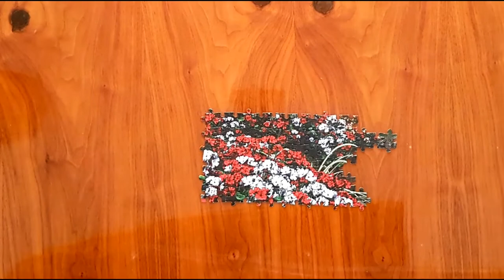puzzle stop motion